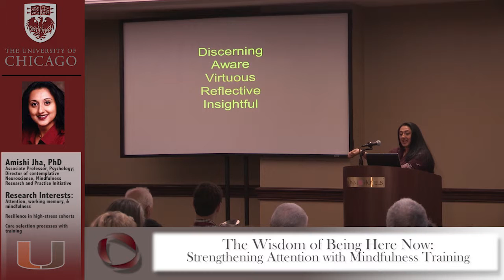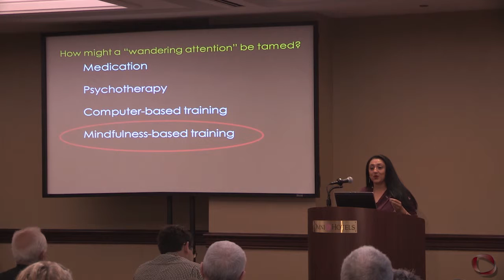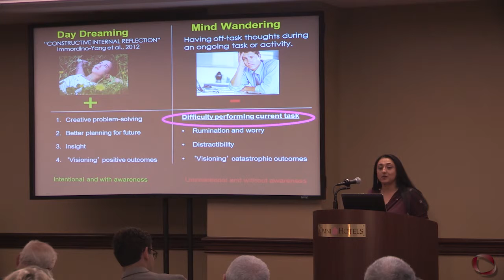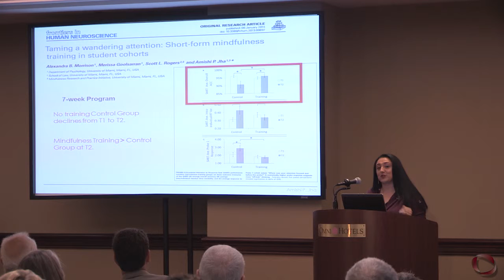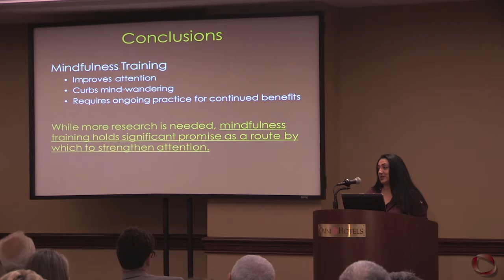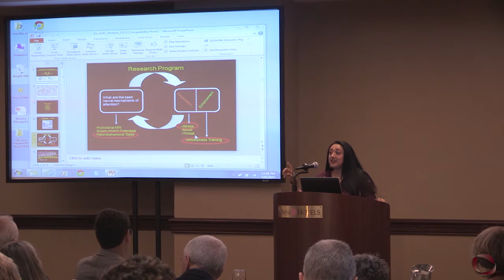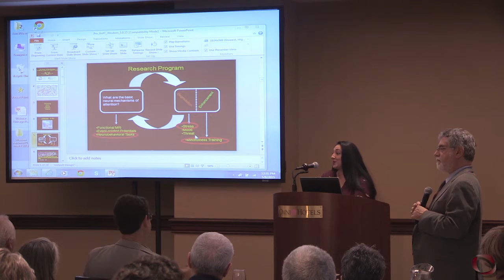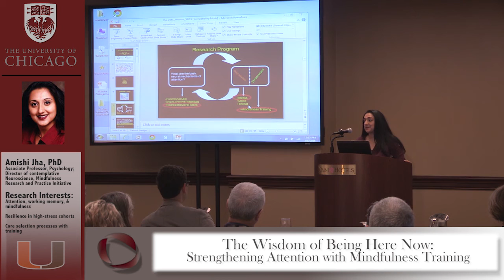Wisdom Research Forum: "The Wisdom of Being Here Now" by Amishi Jha, PhD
"The Wisdom of Being Here Now: Strengthening Attention with Mindfulness Training" Presentation by Associate Professor of Psychology and Director of Contemplative Neuroscience, Mindfulness Research and Practice Initiative, Amish Jha, PhD from the University of Miami at the University of Chicago Wisdom Research Forum on May 8, 2015

Facilitated by Howard C. Nusbaum, PhD